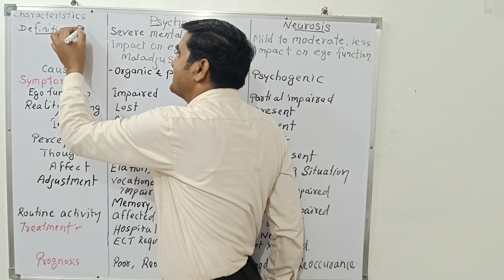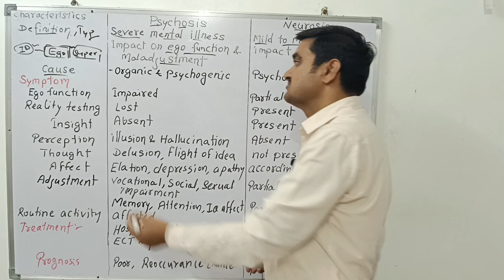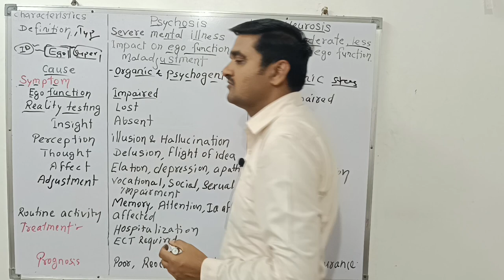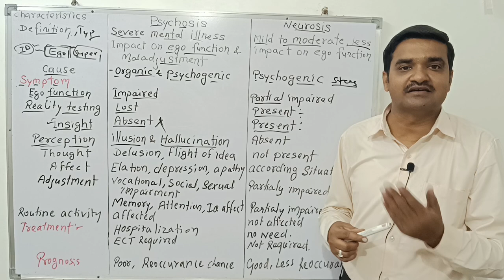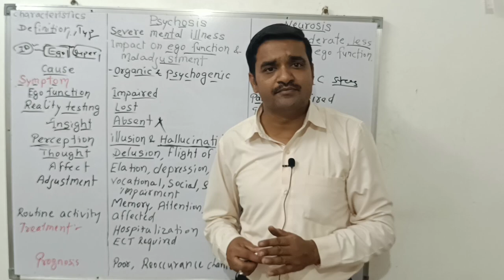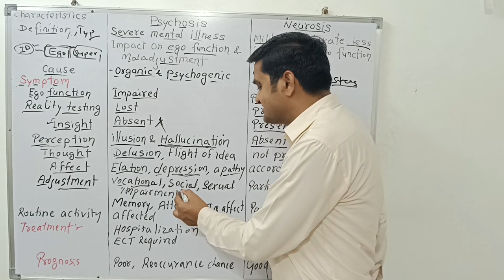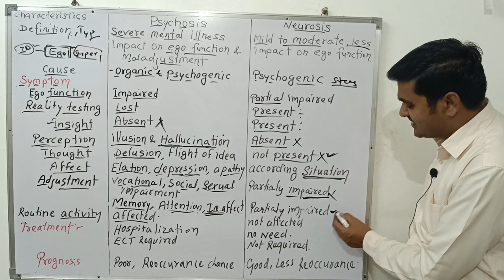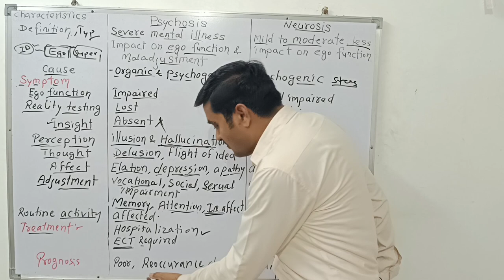Psychosis vs neurosis in hindi | Difference between psychosis and neurosis | mental health nursing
other search :-
Difference between psychosis and neurosis in hindi
Mental health nursing
Psychosis and neurosis in hindi
Psychosis and neurosis difference in hindi
Psychosis vs neurosis
Psychosis in hindi
Difference between psychosis and neurosis
Psychosis vs neurosis difference
Psychosis and neurosis gnm 2nd year
Psychosis vs neurosis difference in hindi
Mental health nursing bsc nursing 3rd year
Mental health nursing gnm 2nd year
Psychiatric nursing
Psychiatric nursing gnm 2nd year
Psychiatric nursing lecture
Psychiatric nursing  bsc nursing 3rd year
online nursing class
psychiatric and mental health nursing
nursing notes